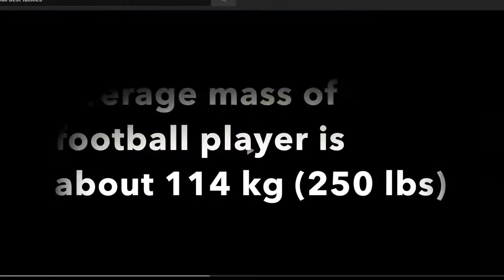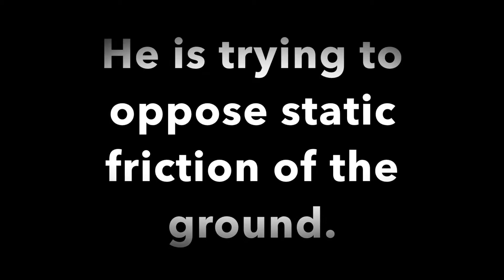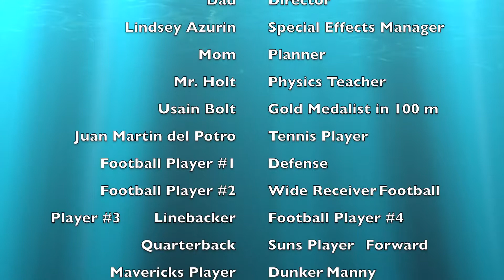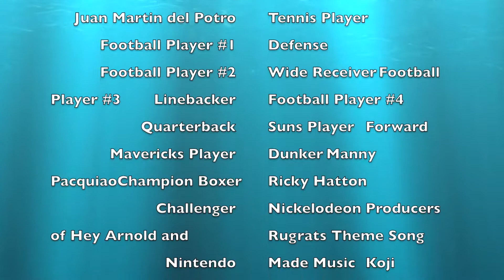Sports Science Physics